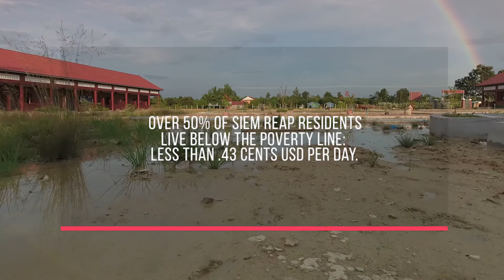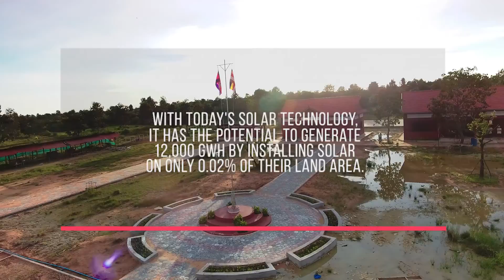Twende Solar: 26kW Solar PV Installation in Siem Reap, Cambodia (Oct 2016)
Volunteers from across the PV industry and beyond—Elemental Energy, Global Grid Project, Green Empowerment, HDR Engineering, Imagine Energy, IronRidge, Portland State University, SunPower, Wanderlust and Verizon—recently returned home from Cambodia after volunteering their expertise to install a 26kW off-grid PV system on the Stephen Mazujian Middle School. This project is a part of our global electrification initiative, seeking to empower energy-deficient communities with renewable energy systems. Calling on the solar industry to unite behind this mission and le  nd their collective skill-sets and resources, volunteers are rewarded with the experience of commissioning an off-grid PV system in an international setting, alongside the community.

Cambodia has one of the lowest electrification rates in SE Asia with an estimated 6.9 million people living without access to electricity. Where the grid is inaccessible or unreliable, households are forced to rely on expensive car batteries or pollutant diesel generators as power sources—costing as much as $1/kWh (compared to an average of 12 cents in the U.S.). In an area like Siem Reap where over half of its residents are living on less than 43 cents (USD) per day, the high price of electricity is hindering widespread electrification.

Despite these stark statistics, Cambodia has an impressive sun resource—reports estimate the nation could average 8,100 megawatts of peak generation, yielding roughly 12,000 gigawatt hours (GWh) of electricity per year. In a country where nearly 85% of its population lives in rural areas, a decentralized source of power like solar PV is the perfect solution to providing electricity to all communities.

Recognizing both the dire need of the community and the tremendous potential for solar, Twende Solar set its sights on Siem Reap, Cambodia. Choosing to partner with the recently constructed Stephen Mazujian Middle School, Twende designed a 26kW off-grid PV system to power the expansion of the school’s academic offerings. Serving some of the poorest communities in Siem Reap, where the student drop-out rate can reach upwards of 60% by middle school, the Stephen Mazujian Middle School stands as a beacon of hope and opportunity for the youth of Siem Reap.

After ten months of planning and fundraising, fourteen volunteers joined Twende Solar for a week long installation on the Stephen Mazujian Middle School. Weathering near 100-degree days and sudden torrential rain, volunteers truly gave their blood, sweat and tears to ensure the system was complete by the first day of school. Following a rigorous installation, volunteers lent their expertise to teach students, teachers and curious community members about the benefits and function of solar energy. Seeking to inspire students to pursue STEM or renewable energy career paths, Twende developed a PV curriculum for students to continue engaging with the system long after the installation was complete.

Outfitted with SolarWorld modules, SunModo racking and mounting, Rolls Surrette batteries, and Outback Power equipment, the system is projected to produce over 36,000 kWh of electricity annually. Armed with an abundant supply of clean, reliable energy the Stephen Mazujian Middle School will be able to power all of its current and future electricity needs—including the addition of a high school campus next door! Through an exchange of knowledge with community leaders, Twende Solar hopes this system will encourage the expansion of renewable energy throughout Siem Reap and the country.

We are incredibly grateful for our project partners and sponsors: Elemental Energy, OutBack Power, Rolls Surrette Battery Company, SolarWorld USA, SunModo, True South Solar, and of course our wonderful volunteers who donated their time, expertise and brawn to emPOWER the youth of Siem Reap!